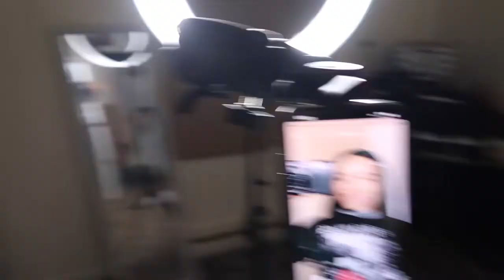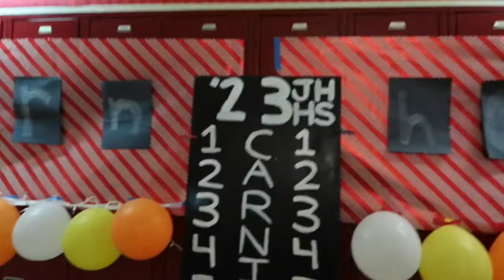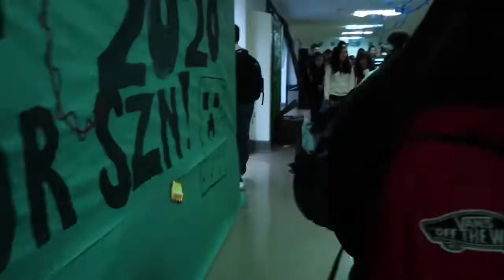High School Junior Year Spirit Week || vlog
it took me forever to post this but its finally up.
I wasnt feelin it and it also ended up really long so sorry
if that bothers you!
I still hope you like it dont forget to leave some love!!!